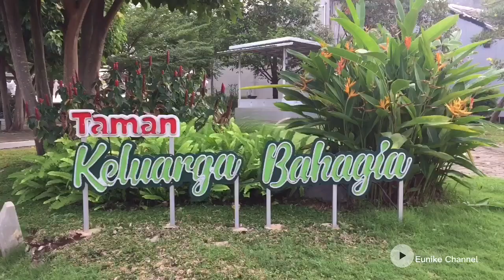Taman Keluarga Bahagia|Remix Pargoy Ayam Jago